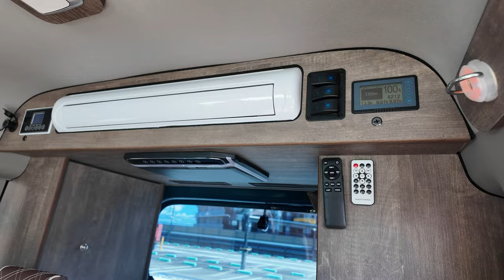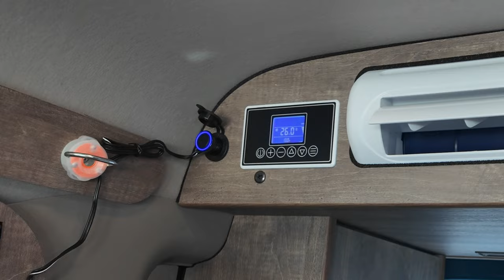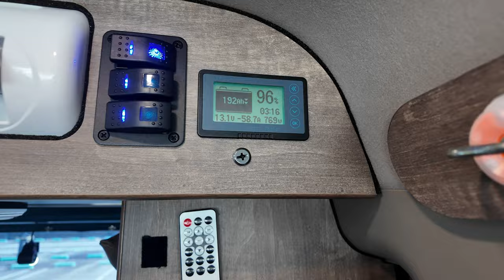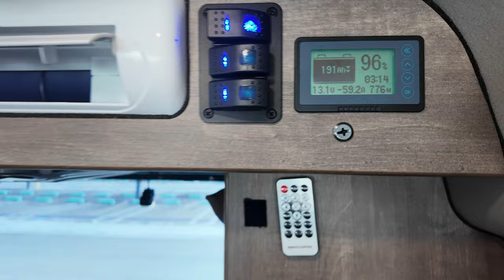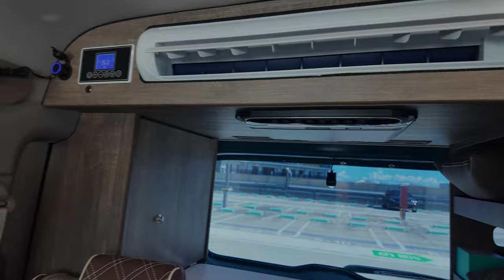超薄型、12V車載クーラー。軽キャンに最適。真夏の車中泊、ワンコのお留守番。これさえあれば、安心、安全。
エブリィに付けた、超薄型クーラーの紹介です。　天井部分にビルトインして、スペースを有効に使えます。

「ワンコとDEFENDERと時々キャンプ」は２匹のトイプードル（チョビ＆コロ）と愛車LAND ROVER DEFENDER 110と夫婦がキャンプやアウトドアイベント、旅行、スポーツなど、日々の活動を皆さんと共有したいと言う思いで立ち上げたチャンネルです。ちょこちょこ更新して行きますので、ゆる～～目で、応援お願いします。

Sometimes camping with dogs and JEEP
◆パパビルド

◆超軽量１秒開閉 耐荷重220KG　折りたたみチェア

◆Naturehike バーベキュー コンロ

◆ランタン シェード カバー

◆Soomloom LED ランタン

◆木製 ランタンハンガー

◆ポータブル 充電式チェーンソー

◆テーブル　ランタンスタンド

◆キャンピングムーン　ポケットタンク OD型

◆キャンピングムーン　ガスキャンドル ランタン

◆キャンピングムーン　ガスランタン 延長 ポール

◆HAGOOGI エアダスター

◆FOSMET H5 スマートウォッチ

◆北海道えんがるスープカレー【3種食べ比べ】6個セット

◆Haloop キャンプライト

◆HAGOOGI キャンプ 扇風機

◆スノーピーク(snow peak) フラットバーナー

◆Anker EverFrost Powered Cooler 30 バッテリー搭載ポータブル冷蔵庫 33L

◆キャンピングムーン(CAMPING MOON) グリルテーブル IGT用 フィールドラック

◆モルック

◆MINOURA(ミノウラ)  タブレットグリップ

◆MUSUTAKU 弁当箱炊飯器

◆炎音（Bluetoothスピーカー＆ライト）

◆マルチグリドル取っ手

◆プロジェクタースクリーン

◆grnアウトドア ビア シュランブラー

◆colapz ウォータージャグ

◆ka-bar ベッカーbk22

◆Anker Nebula Capsule II

◆アウトドア バドミントン

◆S'more(スモア) 和柄組立焚き火台

◆YETIタンブラー

◆薪わり達人（八角形 薪割り台 竹製）

◆HEAT-A-SEAT  アウトドアクッション

◆DIETZ デイツ ハリケーンランタン D90ブラス ゴールド

◆ワンポールテント タープ 接続用 テントハット

◆ヘッドライト/空調ノブスイッチフレーム

◆TAKI BE CAN 薪ストーブ

◆キャンピングケトル

◆S'more(スモア) Bello 400

◆S'more(スモア) Ground sheet 400

◆Montagna 1枚専用グリルホットパン

◆MSR キャニスター スタンド

◆ネイチャーストーブ ラージ 二次燃焼ストーブ

◆フィールドラック　２個セット　天板付き

◆AS2OV アッソブ コンテナボックス(M)

◆ハングアウト ファイヤーサイドテーブル ステンレストップ

◆SEATTLESPORTS(シアトルスポーツ) SS フロストパック

◆STANLEY(スタンレー) クラシック真空ボトル 1.9L

◆ソト(SOTO) レギュレーターストーブ

◆LODGE(ロッジ) ラウンドグリドル

filmora13 （ フィモーラ13 ）